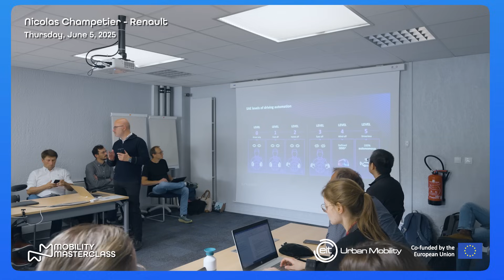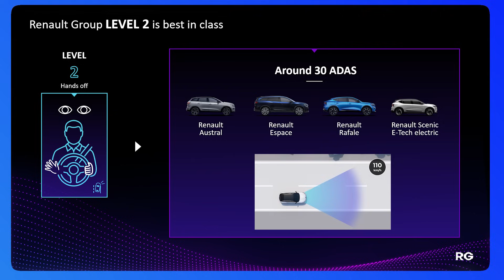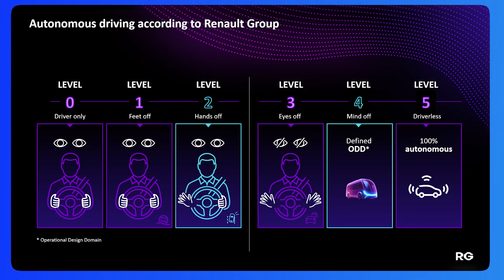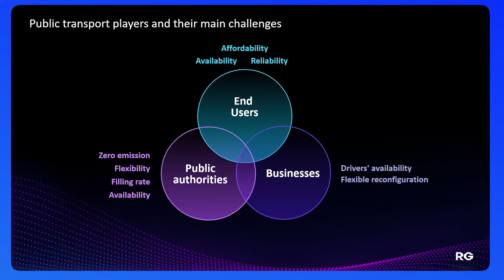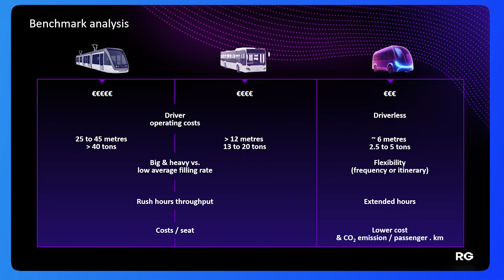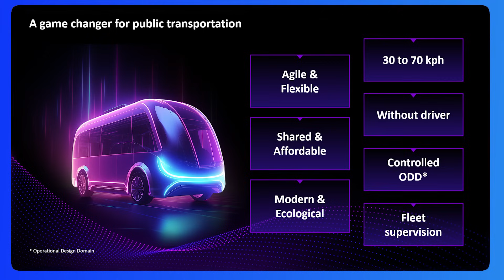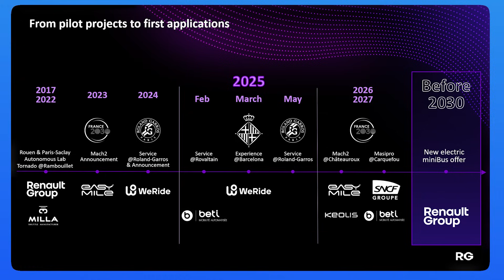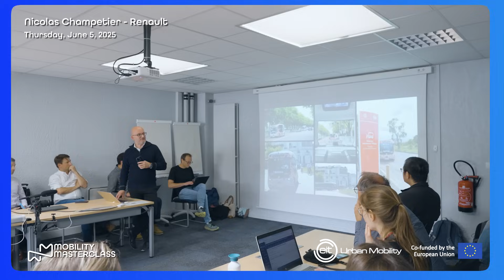Mobility Masterclass - Study day in Paris - Conference Nicolas Champetier (Renault)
Replay of the conference of Nicolas Champetier, VP Innovation Hub at Renault Group, during the Mobility Masterclass study day in Paris in June 2025.